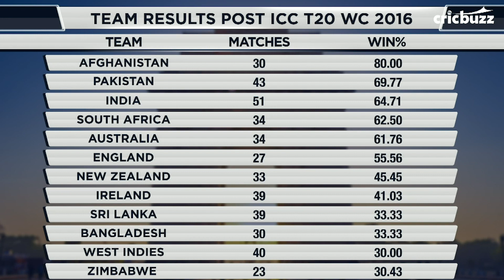Cricbuzz LIVE Explains: Why T20I champions West Indies have been on a downfall?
WestIndies have had a horror time in T20Is in 2019. On CricbuzzLIVE our panel decodes the dwindling form of the two-time world champions